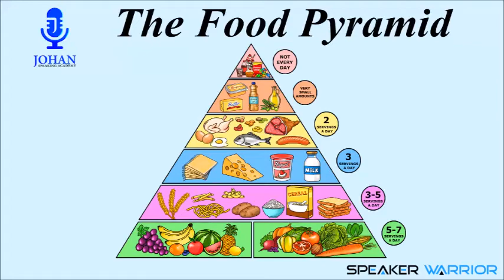Priscilla Low | Food Pyramid | Online Kiddos Public Speaking | Johan Speaking Academy